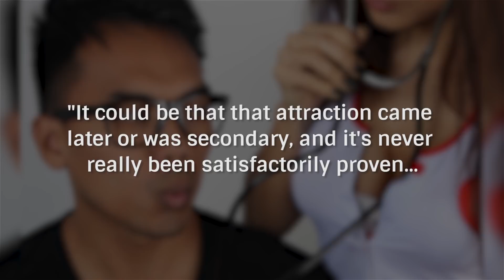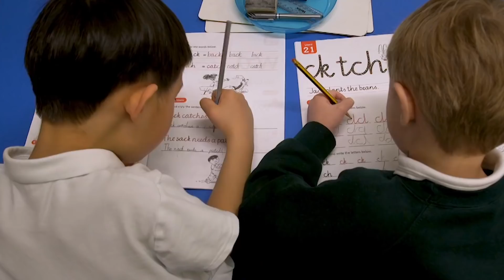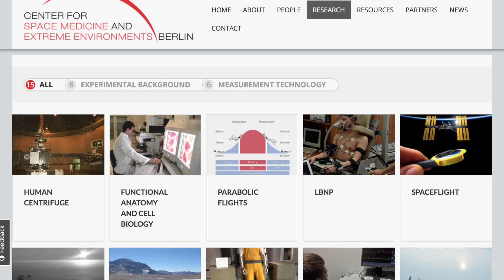Mysteries Of The Human Body That Haven't Been Explained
Science has come a long way in understanding the human body, as a lot of things that made no sense just a hundred years ago have clear and definite explanations today. However, there are a few bodily mysteries that the jury is still out about, even if there are some likely explanations that have been offered up over the years. For example, why are so many people right-handed as opposed to left-handed, when it feels like it should be more like an even split between the two? From the function of the appendix to the truth about dreaming, let’s take a look at some mysteries of the human body that haven’t been explained yet.

The appendix | 0:00
Big breasts | 0:59
Blushing | 1:39
Right-handedness | 2:20
Dreaming | 2:55
Yawning | 3:31